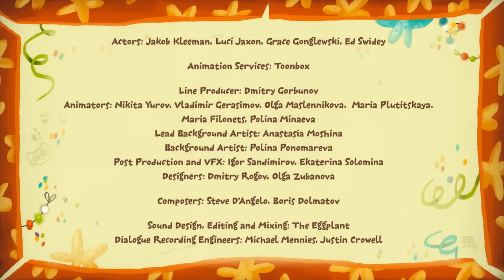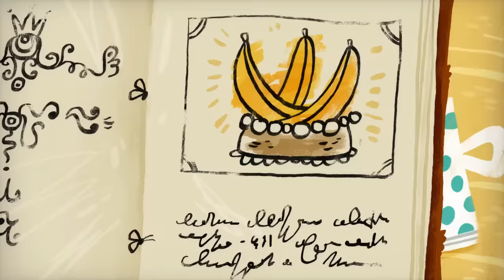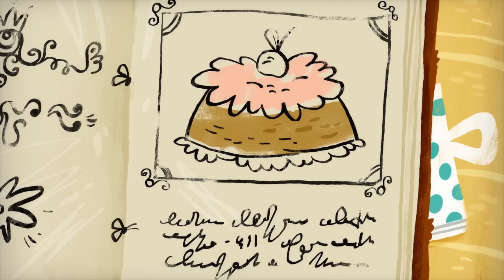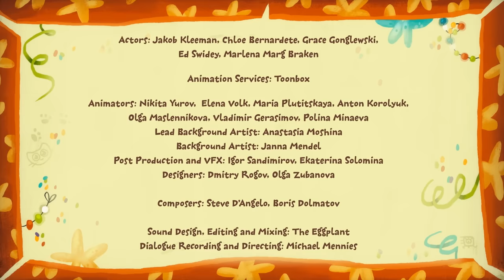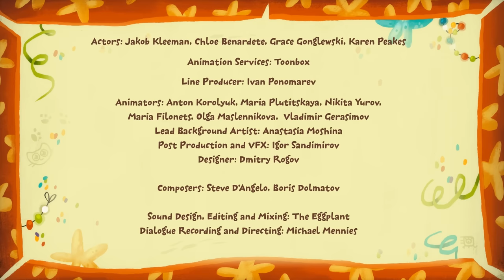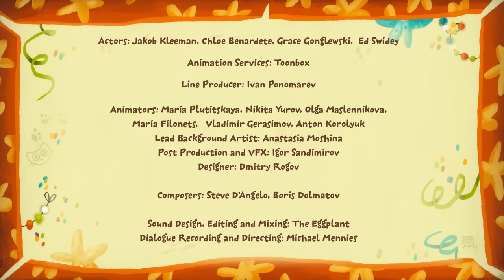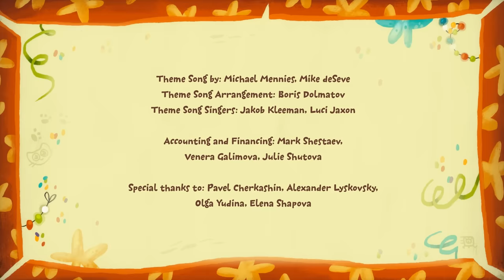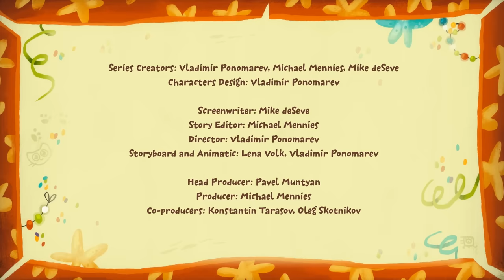Time to Climb - Kittens Climb Swiss Cheese Mountain - Kit^n^Kate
Playing like a big kid means knowing how to play smart.